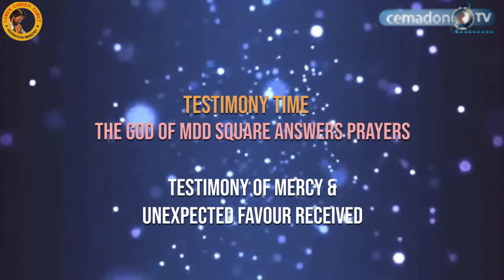Testimony - May the mercy of God speak for you always - Rev Fr Mario David Dibie - CEMADONTV